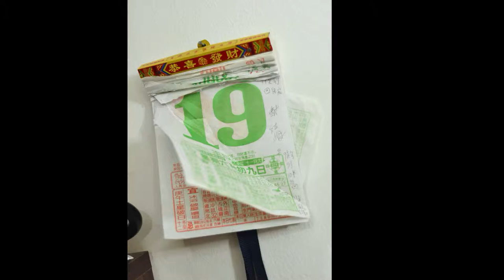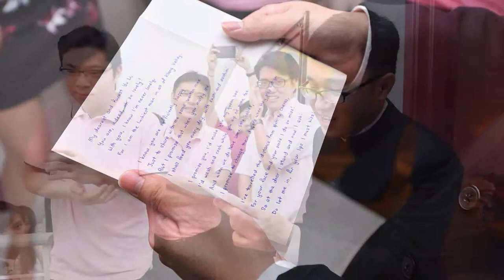Jeremy & Yuli Photo Slideshow